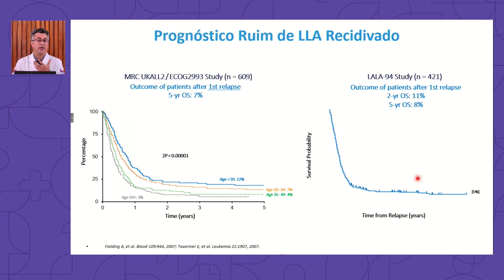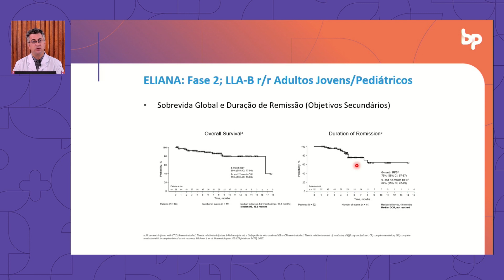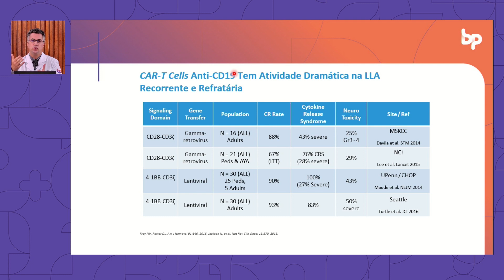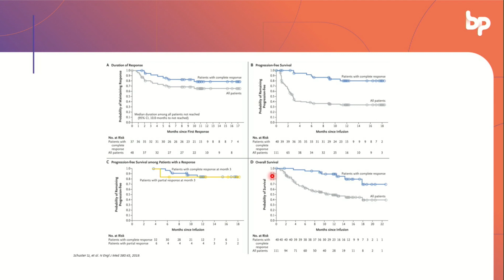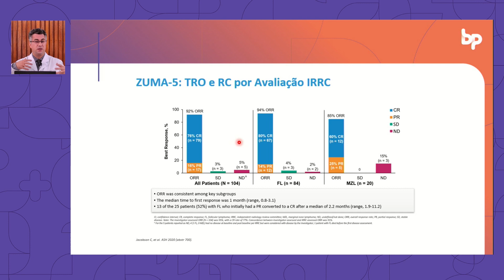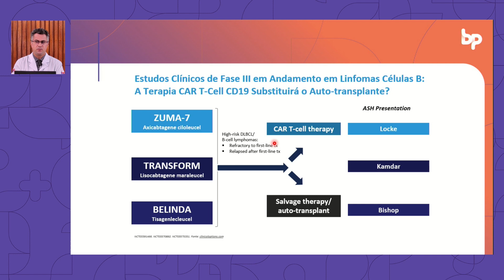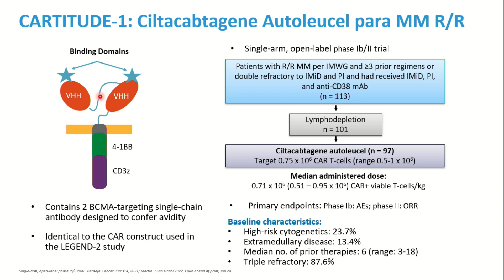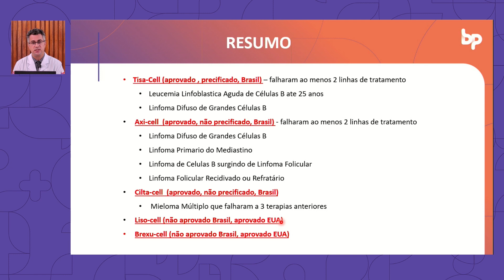Hematodos BP | Episódio 03: A terapia CAR-T, é indicada para quais doenças?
A BP acredita no aprimoramento e na disseminação do conhecimento.
Por isso, realiza mensalmente, a Reunião de Hematologia para todos ou como carinhosamente apelidamos, HemaTodos. Um evento on-line, onde nossos especialistas abordarão diversos tópicos em Hematologia, utilizando uma linguagem prática e objetiva, com foco no nosso público paciente. Te convidamos a acompanhar e compartilhar a série CAR-T e conhecer ainda mais dessa inovadora terapia.

Confira o terceiro episódio da série.